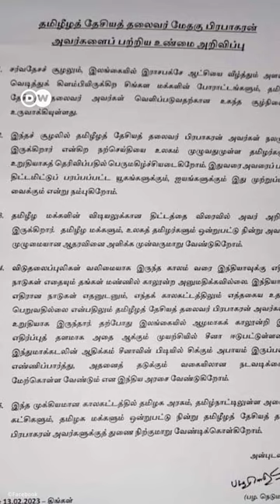வேலுப்பிள்ளை பிரபாகரனின் தமிழீழ மக்களுக்கான விடியல் திட்டமா? பழ நெடுமாறன் கூறியது என்ன? | DW Tamil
இலங்கை ராணுவத்தால் கொல்லப்பட்ட தமிழீழ விடுதலைப்புலிகளின் தலைவர் பிரபாகரன் நலமுடன் இருக்கிறார்  என்றும், அவர் திரும்ப தோன்றும் காலம் வந்துவிட்டது என்றும் உலகத் தமிழர் பேரமைப்பின் தலைவர் பழ நெடுமாறன் கூறியிருக்கிறார். இது உண்மையா?